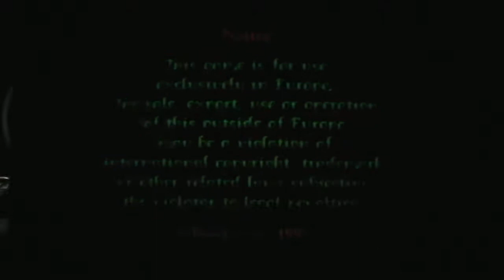[Arcade] Sailor Moon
1995, Gazelle